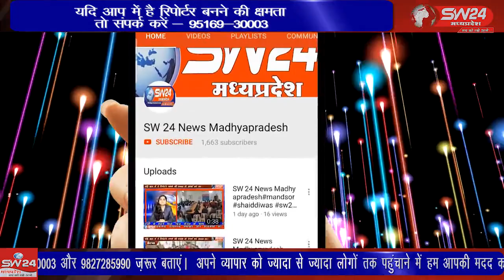SW 24 News Madhyapradesh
tikamgadh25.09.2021 मंहगाई के विरोध में जिला कांग्रेस कमेटी टिकमगढ़ कार्यकर्ताओं ने धरना प्रदर्शन किया